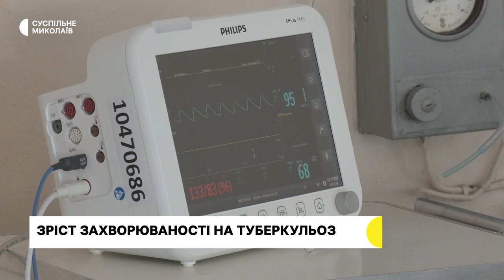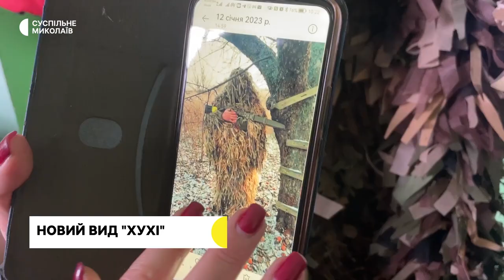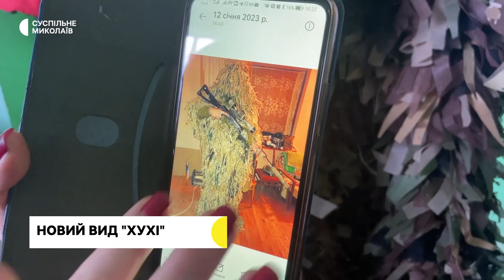Закінчився опалювальний сезон, обстріляли громади, лікують туберкульоз | 24.03.2023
00:00 - анонс
00:21 - обстріли Очаківської громади
00:42 - завершили опалювальний сезон
01:11 - хворіють на туберкульоз
06:41 - утилізація залишків після обстрілів
10:17 - маскувальні костюми для спецпризначенців
14:15 - прогноз погоди на 25 березня